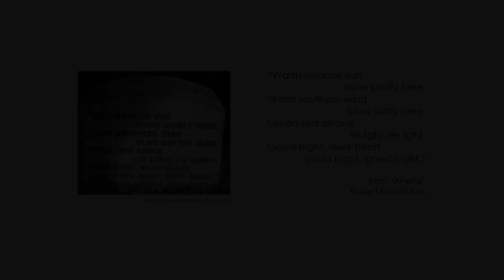[WVCF-Friendship Concert] Micin Madrigal Singers - Good Night Dear Heart / INDONESIA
FRIENDSHIP CONCERT OF BCS - WORLD VIRTUAL CHOIR FESTIVAL 2020

Micin Madrigal Singers from Bandung, Indonesia
Conducted by Christo Mario
Perform Good Night Dear Heart by Dan Forrest